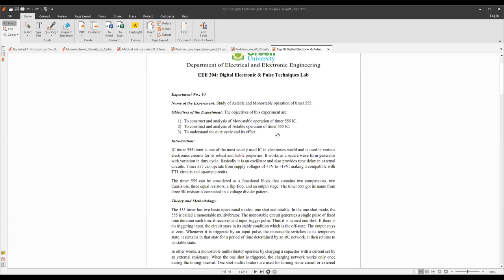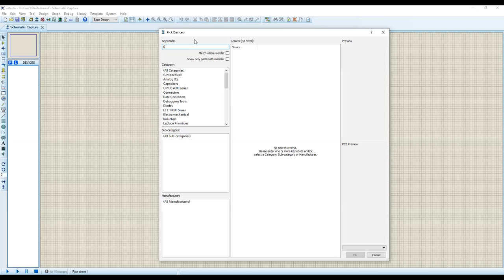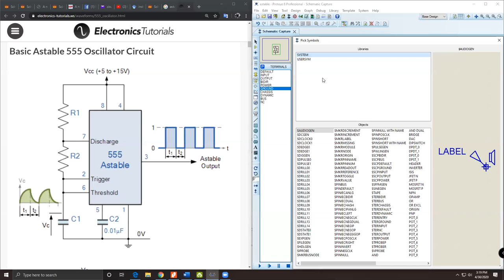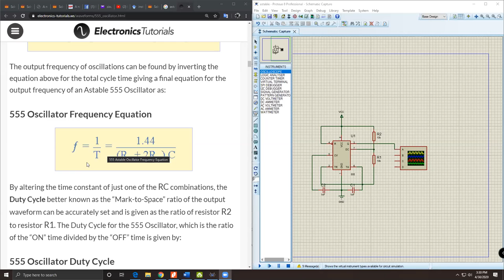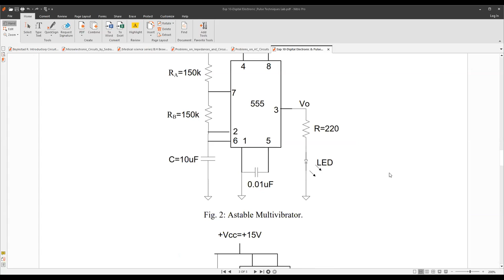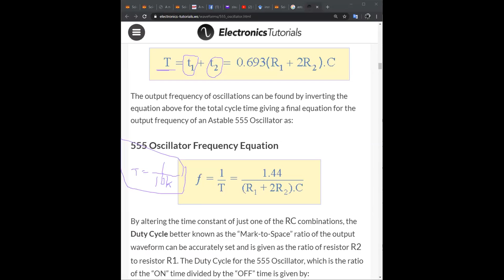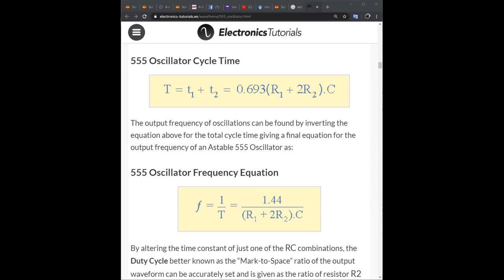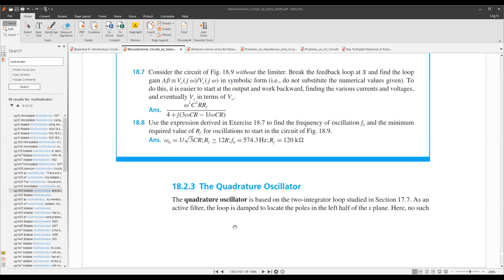Class-3: EEE 204 30.04.20